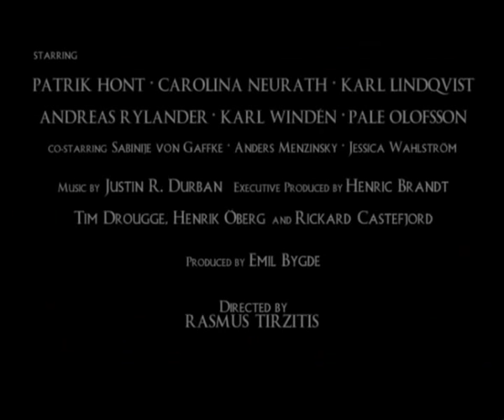Star Wars :Threads of Destiny - Teaser Trailer 2 (2008)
OLD TRAILER

Threads of Destiny is a fan-made feature film created by fans of George Lucas's Star Wars saga. The film takes place 94 years after Return of the Jedi and explores new adventures in a familiar galaxy.  The director, actors, and the rest of the shooting team all live in Sweden, so the whole film was filmed in Stockholm-- but all in English dialogue.

The special effects were done by a scattered group of artists around the world, working on different platforms and pieced together in post-production. Together with the director Rasmus Tirzitis, this project has gathered a technical staff composed by people with both passion and a high-quality level of filmmaking.

It was produced by Tirzitis Entertainment, Branbomm Film and Eclipse FX.

Thanks everyone for your support and encouragement. Send this video to all your friends!